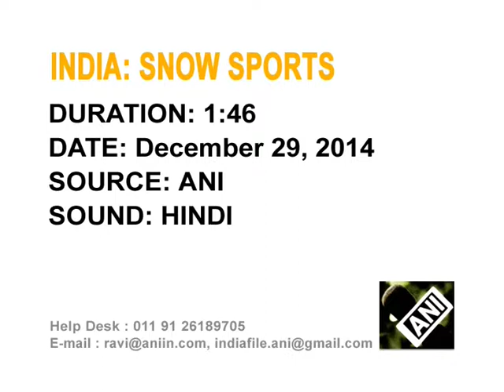29,Dec 2014 - Tourists throng India's northern hill resort to explore adventure sports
29,Dec 2014 (ANI) - Thousands of tourists throng Solang Valley to explore adventure sports after India's northern Himachal Pradesh state receives good snowfall this winter season. Trekking, skiing, paragliding, rafting are attracting tourists.